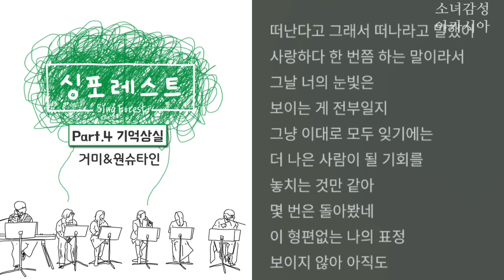기억상실 - 거미, 원슈타인. 1시간 싱포레스트 Part.4